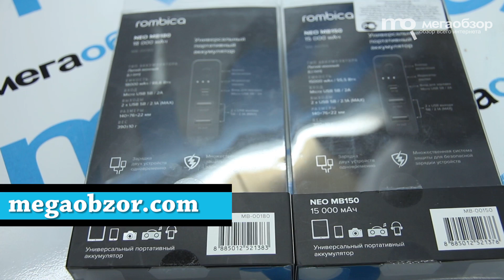Обзор powerbank Rombica NEO MB150 и NEO MB180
Обе протестированные модели можно заслуженно назвать достойными представителями линейки внешних аккумуляторов. Металлические корпус, системы защиты для безопасной зарядки, два канала для зарядки, высокая емкость батареек. Сбоев и проблем в ходе тестирования Rombica NEO MB150 и NEO MB180 обнаружено не было.